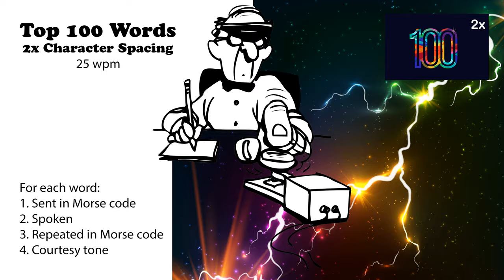2x Character Spacing - Top 100 Words - 25wpm